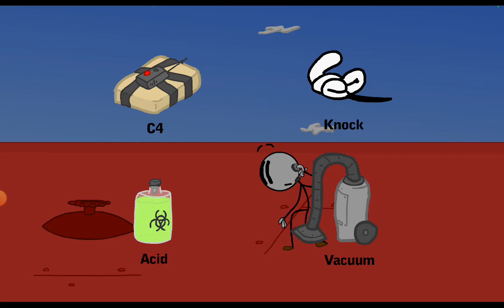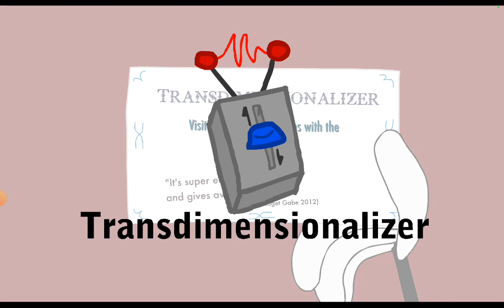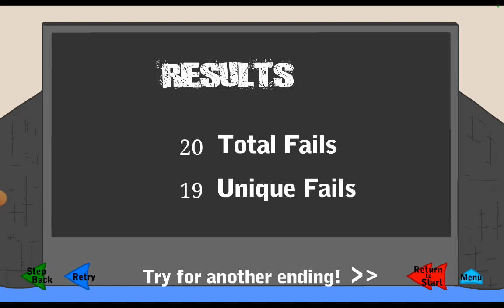What mission are you doing Henry Stickman?